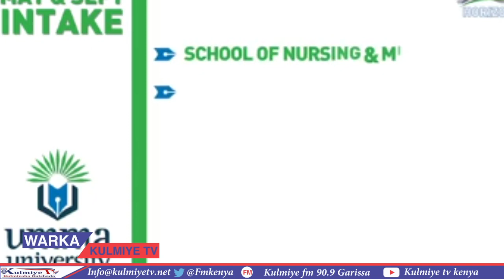Jamacada Umma University Oo Ilmaha Uga Badbadayan Fasahaada'.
Baaqa Wax Garadka Garissa iyo wax barashada Umma University.